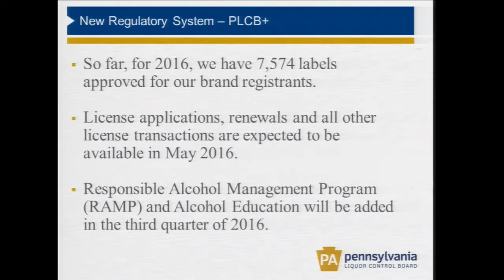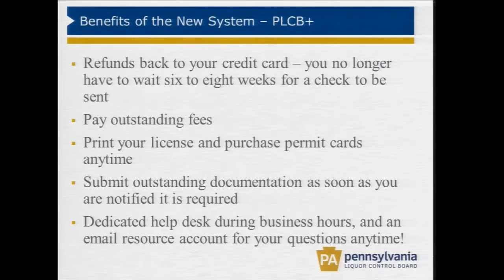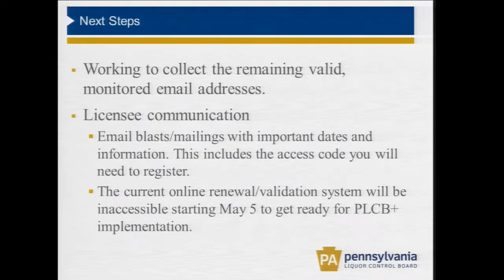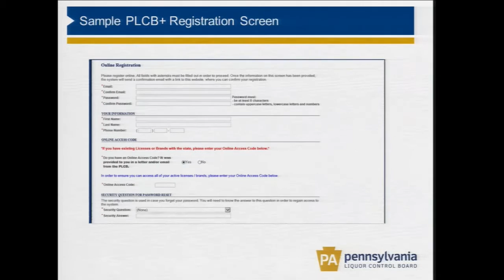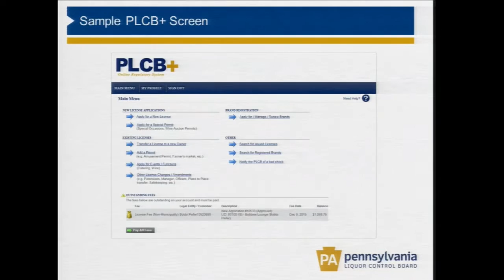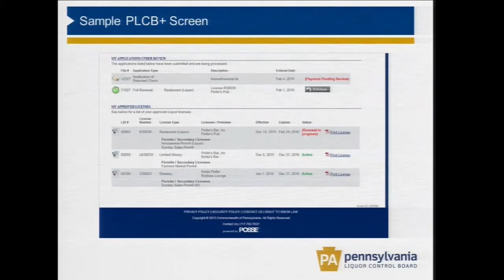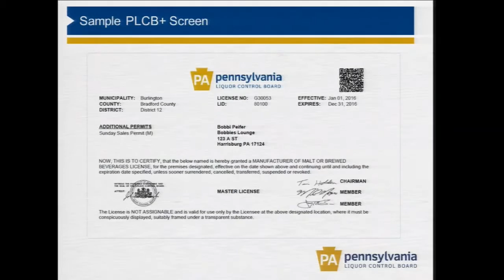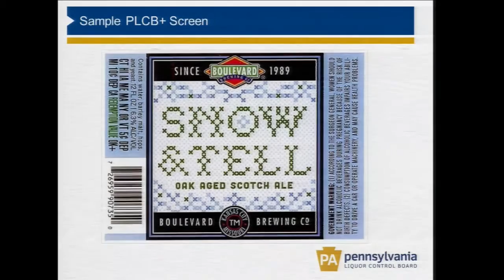PLCB+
This video – one of a series recorded at a March 1, 2016, seminar the Pennsylvania Liquor Control Board hosted for licensees – features PLCB Licensing Manager Bobbi Peifer introducing PLCB+, a new online licensing application and renewal system to be introduced later this year.